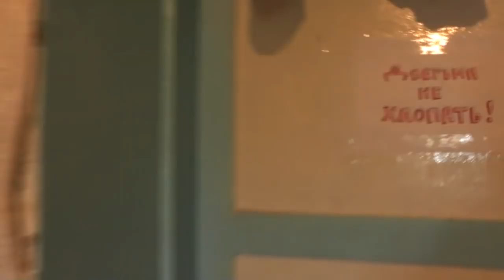Прорастёт ли мурава после наезда на нее? Полив её три дня. 10. 07. 2018